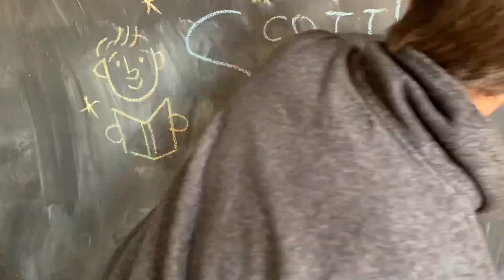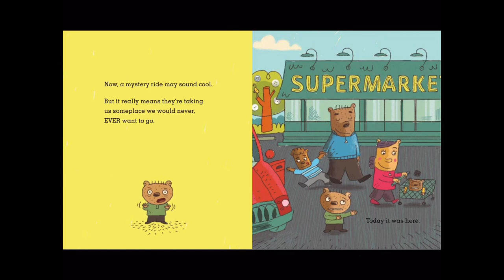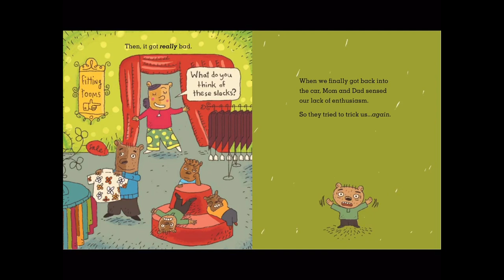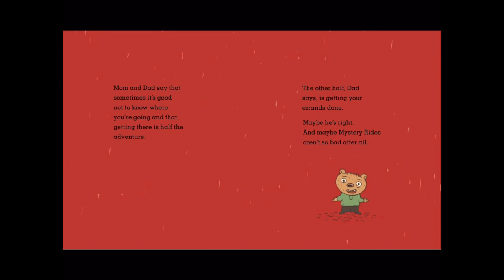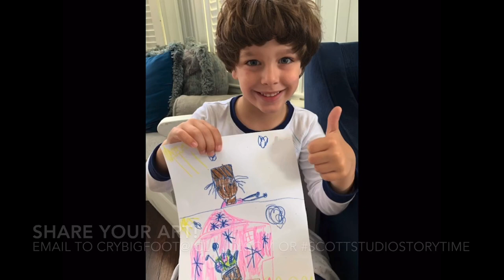Scott’s Studio Storytime: Mystery Ride! by Scott Magoon S1 E4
Join children's lit author/illustrator Scott Magoon each week from his studio! This week, Scott reads MYSTERY RIDE! (Courtesy HMH), and shows you how to draw a car, answers your questions & shares drawings from viewers.

Learn more about the book MYSTERY RIDE! here on my

The Snack & Read Live on Facebook Live I mention in this video is

Let's read and draw together. New episode each Wednesday.